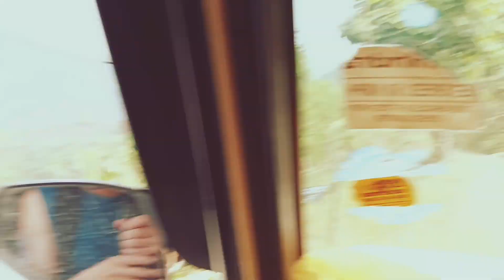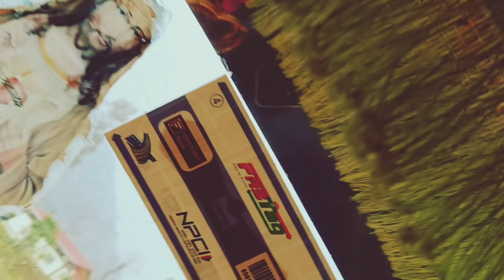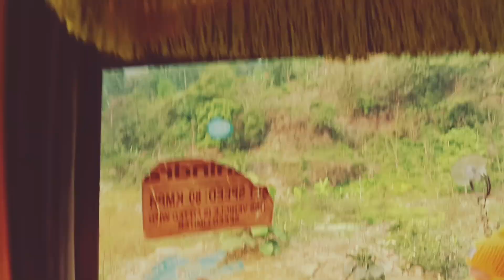Finally 1 Day match khelai vayo❣️@KhalingsVlog